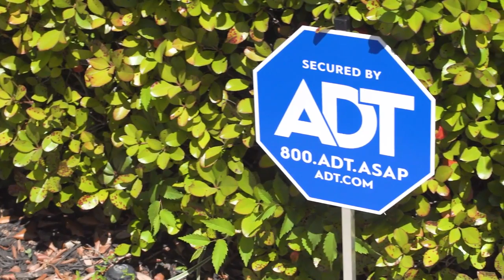Magna Smart Home, Inc, TX 76248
Magna Smart Home, Inc